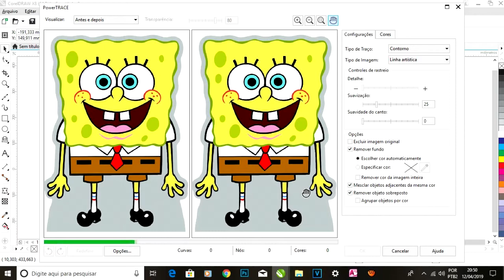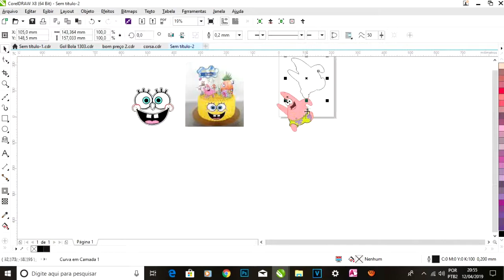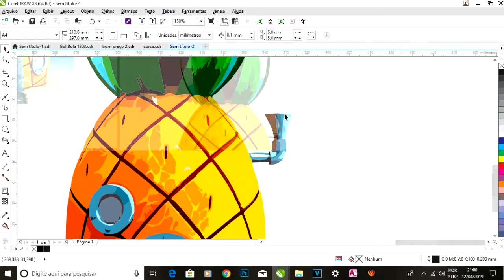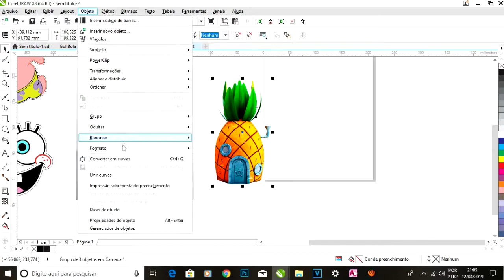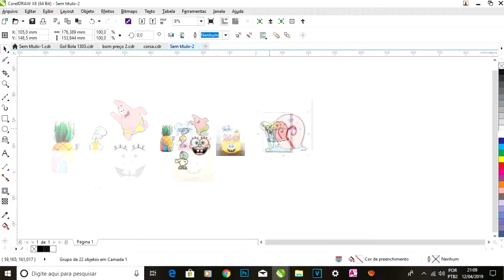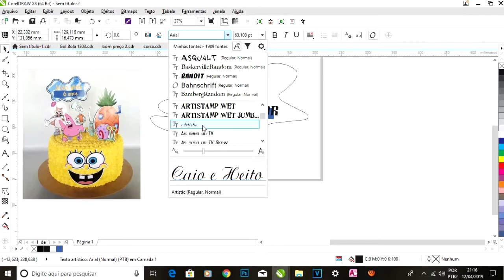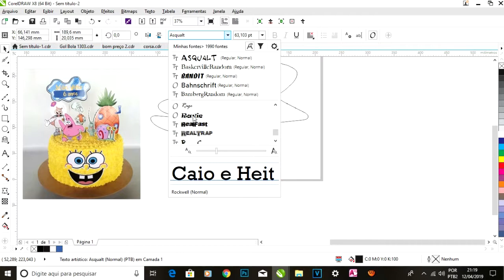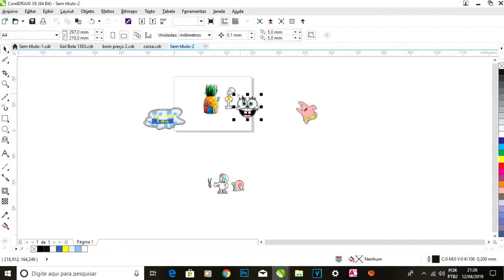criação topo de bolo aniversário tem(bob esponja)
topo bolo bob esponja
start eletrônicos
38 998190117